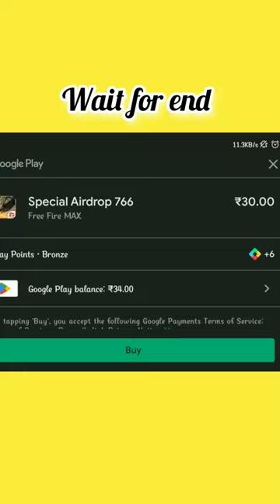special airdrop trick in free fire how to get 9 rupees airdrop in free 🔥🔥🔥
airdrop 30 rupaye wala kaise laye
30 rupees wala airdrop kaise laye
how to get 29 ruppes offer in every weak
gaming champ
special airdrop free fire 100 discount
free fire 29 ruppes special airdrop trick 2021
free fire 29 ruppes special airdrop trick 2022
30 rs offer tricks
30 rupaye wala app kaise laen
how to get 30 rupaye special airdrop
how to get 30 rupees airdrop
lone wolf special airdrop trick
30 rupees airdrop tricks
airdrop trick in free fire
shorts
how to get alok in special airdrop
special airdrop free fire kaise le
after update special airdrop tricks
free fire airdrop problem
free fire shorts
garena free fire max
loading calling
royal gaming platform
airdrop
rupees
30
10
how to get 30 rupees airdrop free
free fire me 30 rupees airdrop free me kese le
30 rupees airdrop free me kese le free fire
special airdrop
free fire airdrop 10 rupees tricks 2022
free fire new event today
30 rupees airdrop trick
bunny mp40 skin airdrop
free fire special airdrop buy google pay
special airdrop trick
how to get 29 offer in free fire daily
how to get alok in special 2022
how to get 10 rs redeem code
how to get 10 rupees redeem code
special airdrop free fire
free fire airdrop trick
free fire game me special airdrop kaise le
free fire ma airdrop kaise le paytm se
ff offers clem
total gaming
style gaming bro
पहली बार 30 rupees airdrop in free fire |
how to get 30 airdrop in free fire
30 airdrop free fire trucks
30 airdrop free fire
30 rupees wala airdrop kaise laye | 30 rs offer tricks
free fire special air drop kaise aaiyega 2022
30 rupees airdrop trick in free
how to get 10 & 30 rupees ai
star gamer
google play gift card
30 rupees redeem code
how to get 10 and 29 rs special airdrop daily in free fire
rs 10 and 29 airdrop free fire latest trick
special airdrop trick after update
how to get daily 10 and 29 rs special airdrop in free fire
how to get 10 rs 300 diamond special airdrop in free fire
how to get 30 rupees airdrop in free fire in tamil
singh gamer
how to get 10 and 29 rs 299 diamond special airdrop in free fire
ff
rg royal gaming
10 rs special airdrop trick
daily special airdrop trick
free fire airdrop trick 10 rupees
30 rs ka airdrop kaise laye
29 rs ka airdrop kaise laye
free fire mai 10rs ka airdrop trick
30 rupee drop
new tricks
30 rs airdrop kaise milega
30 rs kaise laye free fire mein
30 rs airdrop kaise laye
30 rs airdrop free fire mein kaise laye
30 rs airdrop in free fire max tamil
30 rs airdrop free fire tricks
30 rs airdrop trick
30 rs airdrop in free fire
30rs airdrop trick free fire 2022
30rs airdrop free fire
30 rupee airdrop
free fire airdrop kaise laye
how to get 10 rupees airdrop free fire
free fire airdrop tricks
how to get 10/29 rupees airdrop in free fire
gaming skr boss
after update special airdrop tricks 2022
29 rupee airdrop
free fire me sasta airdrop kaise le 2022
ob33 update special airdrop trick 2022
10 rs ka special airdrop kaise laye 2022
special airdrop new 2022 trick
special air drop trick 2022
ff 30 rs airdrop trick 2022
free fire special airdrop 9 rupees magical trick 2022
trending
short
youtube shorts
short video
viral shorts
free fire xtreme
10 rupee airdrop
garena
free fire 10 rupee airdrop
10 rupee airdrop trick
how to get 29 offer daily
free fire 29 rupees special airdrop trick 2022
how to get 30rs airdrop in free fire
how to get 30 rupees a drop
how to get 30 rupees airdrop in free fire with 300 diamonds
get 30 rupees airdrop in free fire max
how to get 30 rupees airdrop in free fire || 30 rupees airdrop kaise laye || 2022 new trick
free fire 30 rupee airdrop trick
30 rupee airdrop trick
free fire not opening problem solution
how to purchase special airdrop in free fire
ytshorts
how to get 95 rupees airdrop
how to get airdrop in free fire
how to get air drop in cs rank
how to get top up in phonepe
how to get top up in free fire
airdrop problem